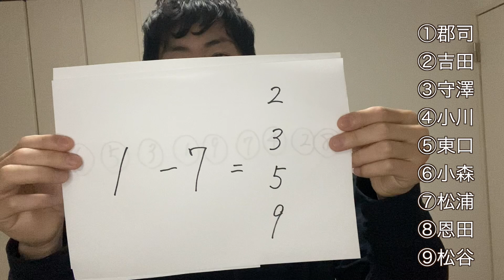川崎競輪 決勝戦 予想